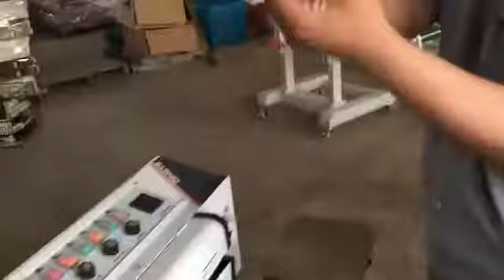Vacuum + Nitrogen Flushing and Sealing Machine Philippines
Pls. contact at dis no. 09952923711